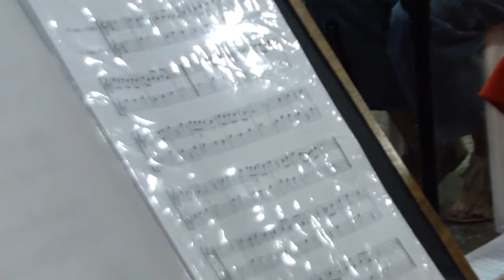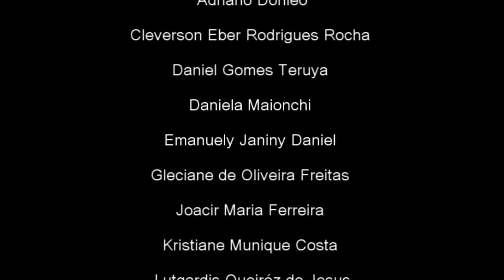MADA - UFMT 2014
Grupo de Música Antiga da Universidade Federal de Mato Grosso, em Cuiabá.